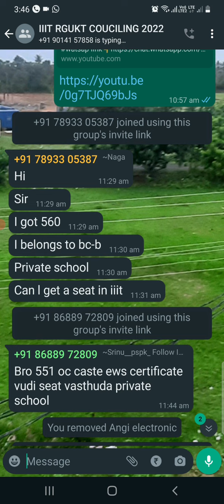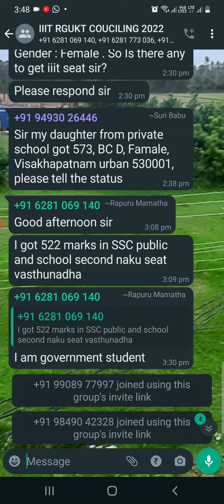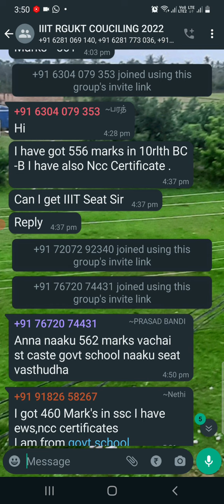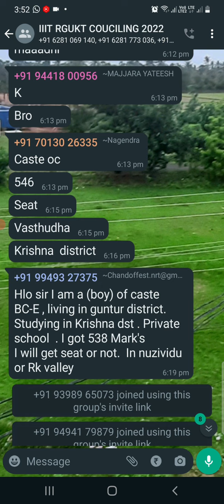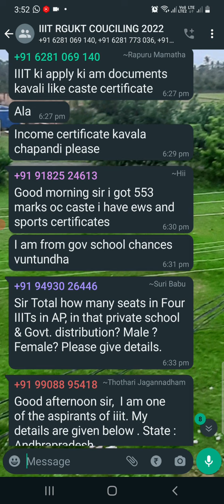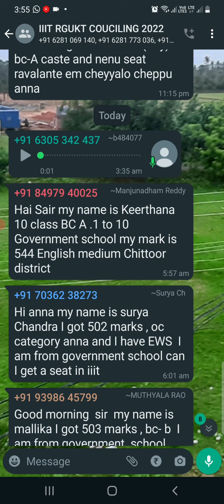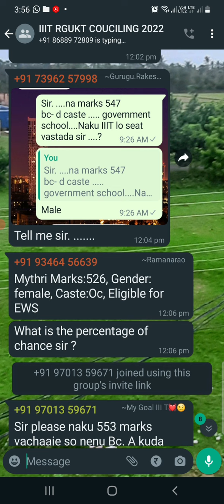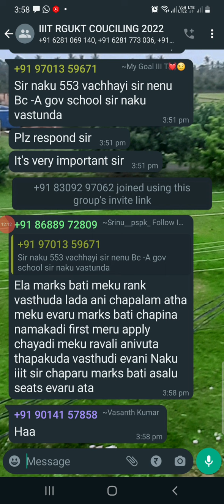IIIT 2022-2023 WATSAPP GROUP DOUBTS